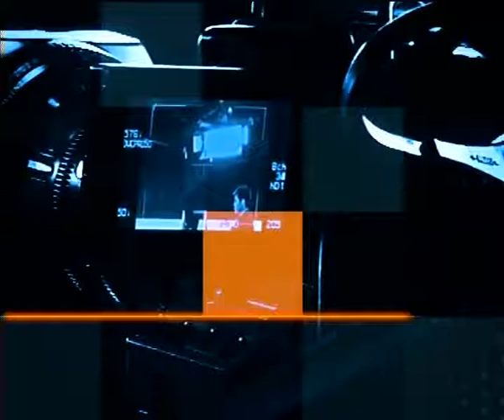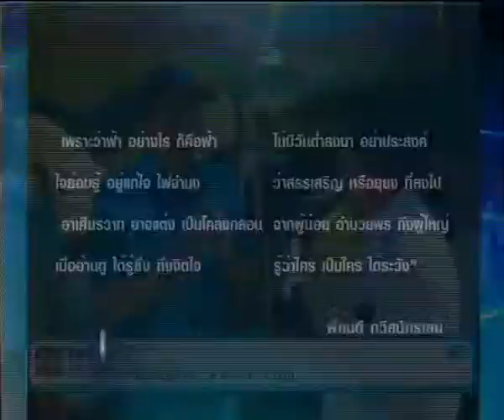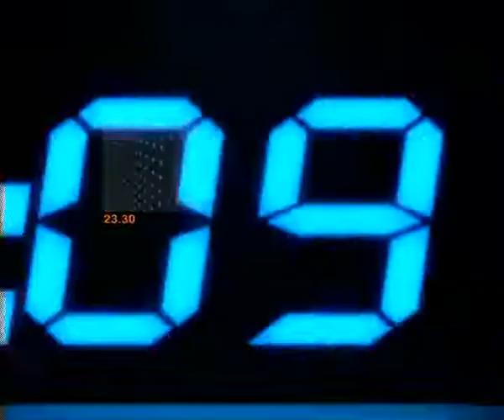ข่าวข้นคนเนชั่น (6ธ.ค.55 เบรค 1)